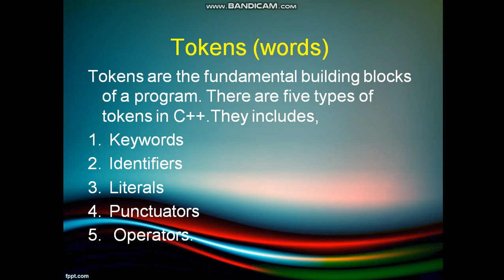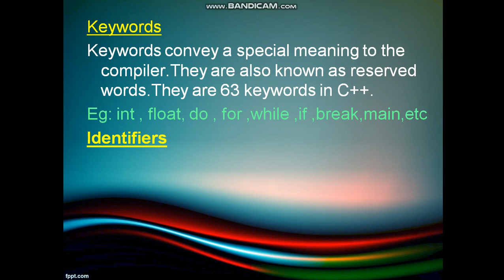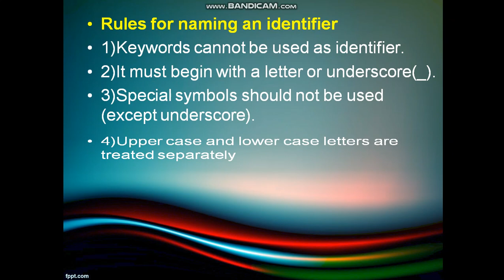Tokens In C++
Video from മനൂപ് തെക്കേടത്ത്✌🏻✌🏻